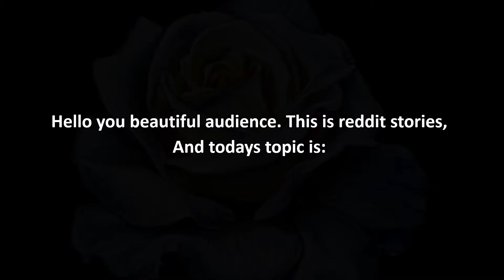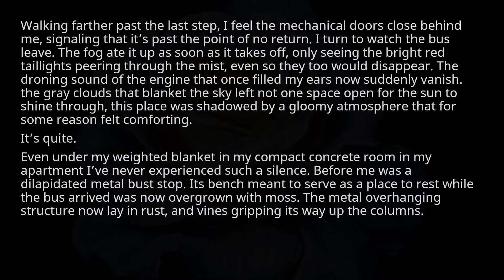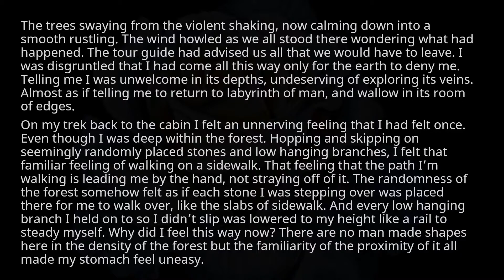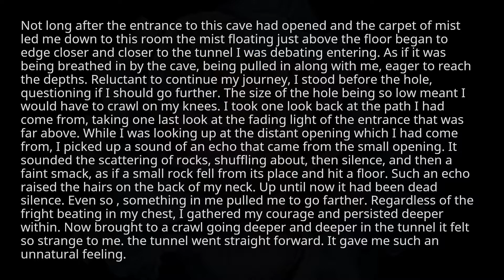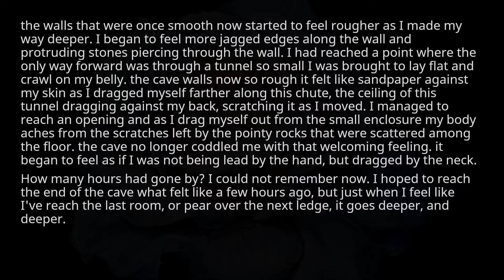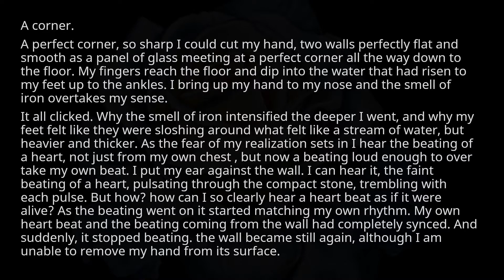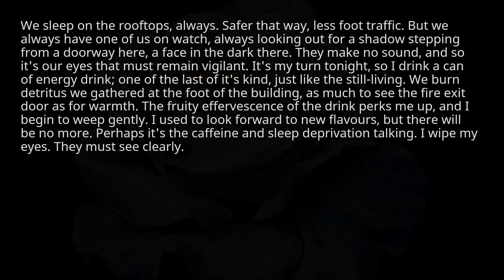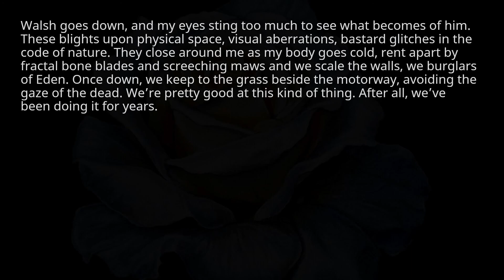three creepy stories form reddit #149 - r/creepypasta